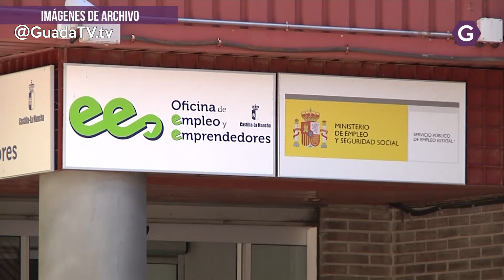El paro asciende hasta las 18,105 personas